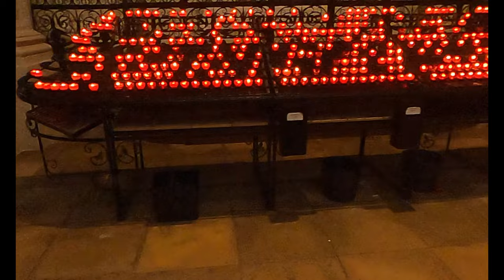Europe Tour 2023-24; Episode # 3; The Resident Platz & Hoff Garten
ekstravelvlogs europetour2023-24#Hoffgarten

Heilig-Geist-Kirche (Church of the Holy Spirit; lit. 'Holy Ghost Church')
is a Gothic hall church in Munich, southern Germany, originally belonging to the Hospice of the Holy Ghost (14th century).
It was remodelled in 1724–30 by Johann Georg Ettenhofer [de] (vaults, renovation of pillars); in the interior are Rococo frescoes and stucco ornament by the Asam brothers. After the demolition of the hospice buildings in 1885, Franz Lšwel added three bays at the west end of the church and gave it a Neo-Baroque facade. The church suffered severe damage during World War II and its interior furnishings were largely destroyed; extensive rebuilding and restoration was carried out after the war in the 1950s.
In the late 1960s, architect Erwin Schleich replaced the church's simple white interiors from the 1950s renovation with recreations of its original frescoes and Rococo ornementation.

Viktualien Markt, Munich:
The Viktualienmarkt is a daily food market and a square in the center of Munich, Germany. It has been held daily since 1807, except on Sundays and public holidays.The Viktualienmarkt developed from an original farmers' market to a popular market for gourmets. In an area covering 140 stalls and shops offers items including flowers, exotic fruit, game, poultry, spices, cheese, fish, and juices.
When today's Marienplatz (formerly Schrannenplatz) as a store for cereals and other agricultural products had become too small, Viktualienmarkt as its official successor evolved where it is still situated today due to a decree issued by King Maximilian I on 2 May, 1807. The King ordered that those parts of the market between Heiliggeist Church and Frauenstraße should be relocated and told municipal authorities to demolish the buildings of the Heiliggeist hospice which had been acquired by the city. Thus, the "green market" had its own place, which was also named "market place" for some time. It was only later that the word "Viktualien" (victuals), Latin for food, was used.

Munich Residency:
The Residenz (German Residence) in central Munich is the former royal palace of the Wittelsbach monarchs of Bavaria. The Residenz is the largest city palace in Germany and is today open to visitors for its architecture, room decorations, and displays from the former royal collections.
The complex of buildings contains ten courtyards and displays 130 rooms. The three main parts are the Königsbau (near the Max-Joseph-Platz), the Alte Residenz (Old Residenz; towards the Residenzstraße) and the Festsaalbau (towards the Hofgarten). A wing of the Festsaalbau contains the Cuvilliés Theatre since the reconstruction of the Residenz after World War II.
The Byzantine Court Church of All Saints (Allerheiligen-Hofkirche) at the east side is facing the Marstall, the building for the former Court Riding School and the royal stables.

Theatinerkirche St. Kajetan:
The Theatine Church of St. Cajetan and Adelaide (German: Theatinerkirche St. Kajetan und Adelheid)[2] is a Catholic church in Munich, southern Germany. Built from 1663 to 1690, it was founded by Elector Ferdinand Maria and his wife, Henriette Adelaide of Savoy, as a gesture of thanks for the birth of the long-awaited heir to the Bavarian crown, Prince Max Emanuel, in 1662. Now administered by the Dominican Friars, it is also known as the Dominican Priory of St. Cajetan.
The church was built in Italian high-Baroque style, inspired by Sant'Andrea della Valle in Rome, designed by the Italian architect Agostino Barelli. His successor, Enrico Zuccalli, added two 66 meters high towers, originally not planned, and then finished the 71-metre-high (233 ft) dome in 1690. The church is 72 metres (236 ft) long and 15.5 metres (51 ft) wide. The facade in Rococo style was completed only in 1768 by François de Cuvilliés. Its Mediterranean appearance and yellow coloring became a well known symbol for the city and had much influence on Southern German Baroque
architecture.

Hoff Garten, Munich:
The history of the Munich Court Garden at the current location began in 1560 under Duke Albrecht of Bavaria with the creation of a new Renaissance garden with a (not preserved) pleasure house and a (partially preserved) arcade north of an older complex from the early 16th century. The pleasure house was located in the northeast corner of the current area and was integrated into the expanded garden in the next phase. In 1613–1617, Maximilian I of Bavaria expanded the complex westward to its current extent. In 1614, according to the court accounts, the area was marked out, the first plants were brought in and the foundations for the Temple of Diana were laid in the center. As a result, various buildings were built on the east side and an arcade was built around the complex.